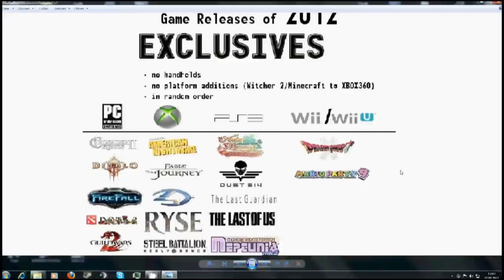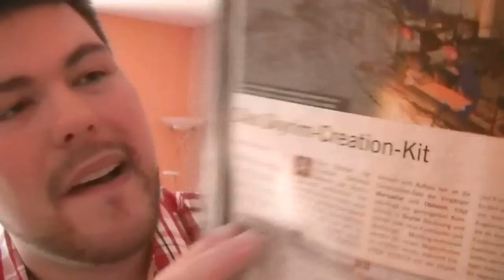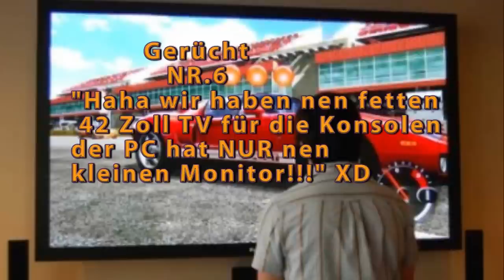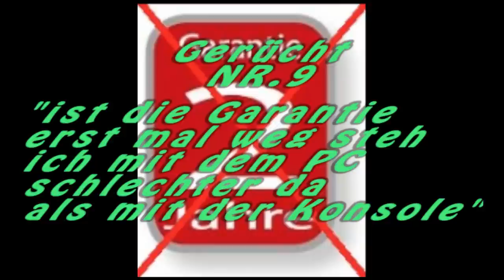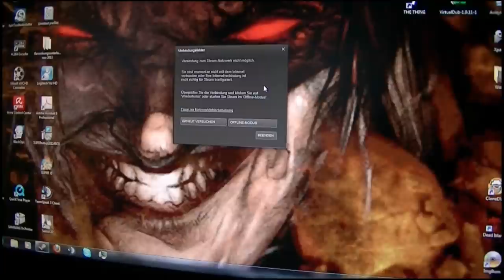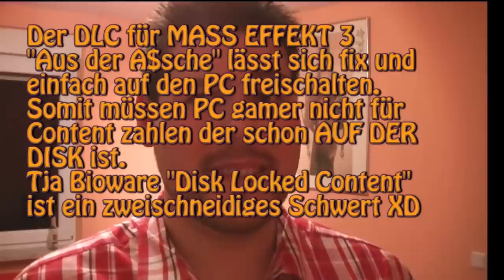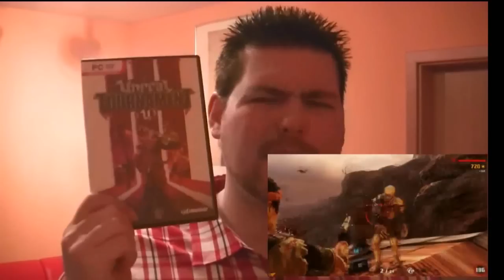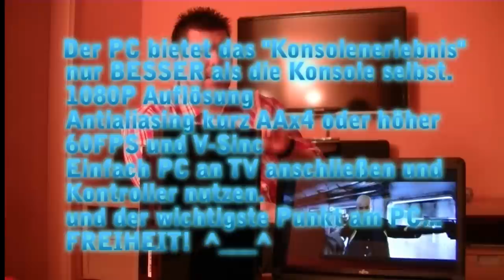PC vs KONSOLE: Die 14 Fakten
Mit diesem Video möchte ich mein persönliches Statement zu den Gerüchten und Mythen machen die sich im laufe der Zeit durch die Diskussionsvideos "PC vs Konsole" gebildet haben.
DIES IST KEIN HATER ODER TROLL VIDEO!
Mein Video soll einfach zur Aufklärung dienen damit die Gerüchte und Missverständnisse bereinigt werden die ständig durch schlecht informierte User und Ihre Behauptungen entstehen.Ich kann JEDEM raten dieses Video anzusehen BEVOR er sich auf eine PC vs KONSOLE-Debatte einlässt.
Ich hoffe ihr habt beim Zuschauen euren Fun und seid danach besser Informiert über den PC und die Konsole.